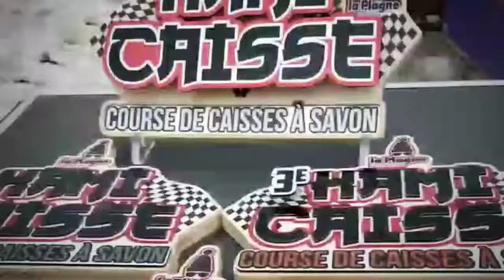Kami Caisse 2017 round-up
Congratulations to the OxygèneTeam for their spectacular performance in La Plagne​'s Soapbox Race
Winners of Originality for Design, our brilliant team went on to finish in 11th place - well done team Oxygène!